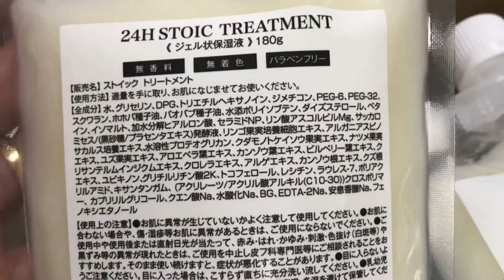STOIC STORE JAPAN/ 100 % MADE IN JAPAN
GLOW in your own skin with Stoic Products❤️
100% Made in Japan.

Due to misleading information about Stoic products specially our Stoic peeling gel. We will once and for all clarify that a certain product is just using Stoic cream to gain popularity. Please be careful in choosing products for your skin
P.S. We don’t have a sister company, We don’t have a business partner as others claim. STOIC Store Japan can stand alone with its name. Let’s be cautious and wise in dealing business. STOIC STORE JAPAN is not in partner with any other particular business company.

Stoic can be used to nourish your skin while in the bathtub. As your pores are open during hot bath using dilluted STOIC TREATMENT CREAM, it can penetrate the skin all over your body easily leaving it softer and smoother at the same time.

Indications:

🔴Younger looking skin free of wrinkles and
dark spots
🔴It tightens, whitens and rejuvenates the skin with the use of organic ingredient from nature. 🔴It moisturizes and replenishes leading to a softer and fairer complexion.
🔴It is a water based product that rehydrates your skin’s lost moisture and leaves it oil free.
🔴Lastly it protects your skin from the harmful UV rays of the sun.

Direction for use:

Stoic is used after taking a bath or after washing your face with a luke warm water so that the pores will be open for absorption. It is used as a moisturizer and can also be used under your make up. Use twice daily or as need.☺️